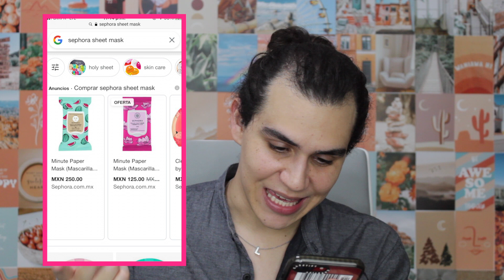Paquete SUPER PRACTICO de mascarillas | Luis Fer Arvizu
Me encanto el formato de estas mascarillas, mi única duda es si son biodegradables o algo así ya que el estar comprando muchas al igual que las toallitas limpiadoras siento que contaminan mucho.

REDES

I N S T A G R A M : luisferarvizu

F A C E B O O K : Luis Fer Arvizu

DESCUENTO DE $963 PESOS (EN TODO EL MUNDO) USA MI LIGA EN TU PRIMER RESERVA DE AIRBNB CON MI LINK:

NEGOCIOS

C O F F E E - C O M P A N Y

I N S T A G R A M :arvizucoffee

PRODUCTOS

Avocado sheet masks de Sephora